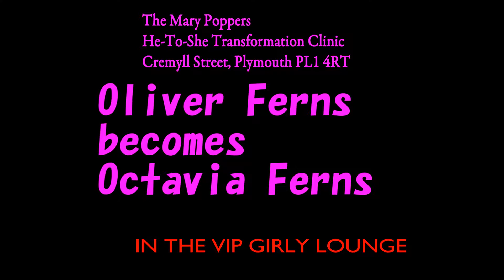Oliver Ferns Octavia Ferns the VIP lounge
Crank those volumes up lowdest.   The girl everyone wants to date, Octavia Ferns, aka Oliver Ferns of Plymouth Against Paedophiles and No Room to Groom, is shown at the He-to-She Transformation Clinic in Cremyll Road, Plymouth, undergoing a stunning transformation to an elegant, stylish lady.  Also known as Nathan Hunter  I love you, dearly.